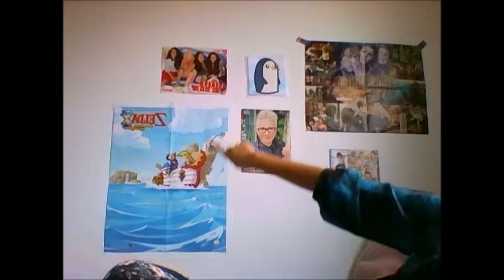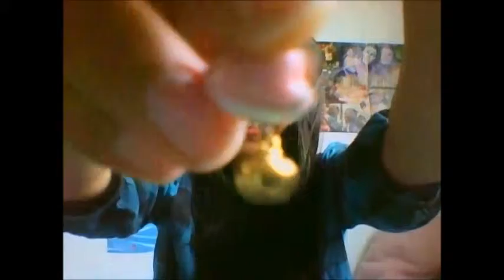November Favorites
I'm Back! I've nearly defeated my horrible sickness and am ready to continue Youtubinnnnnn'!